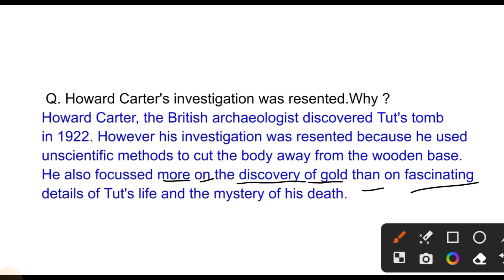Howard Carter's investigation was resented . Why? Class 11th important question+answer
Howard Carter's investigation was resented . Why?
Class 11th important question+answer